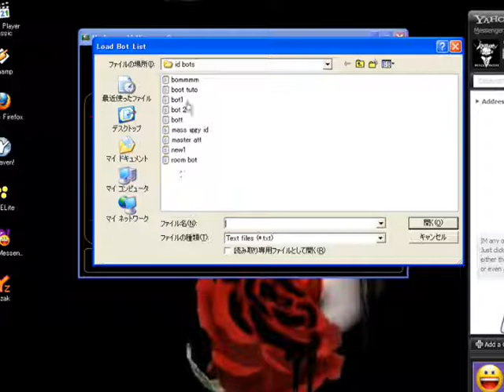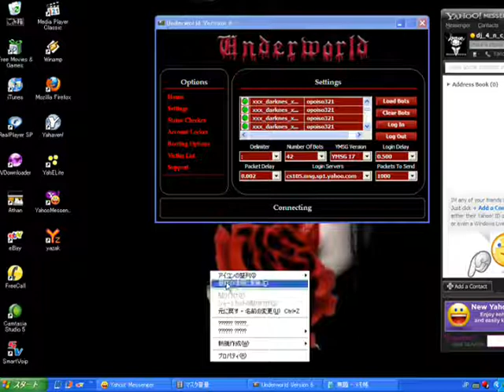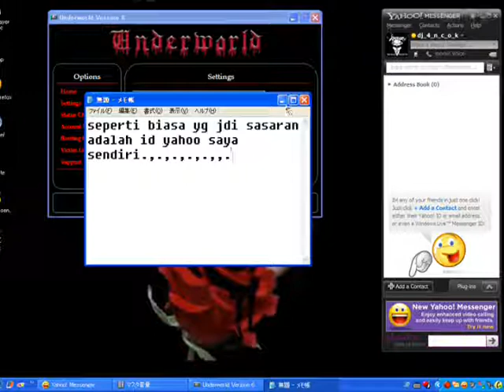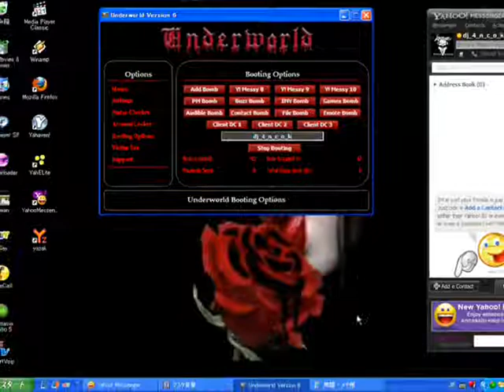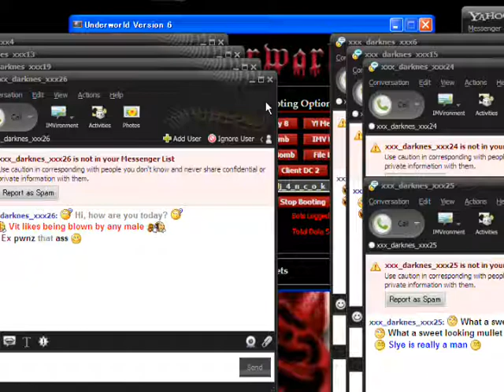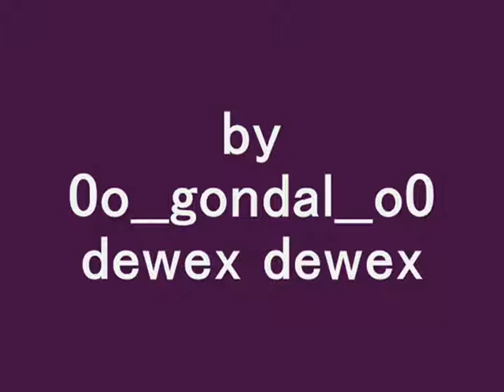booter yahoo mesengger 3